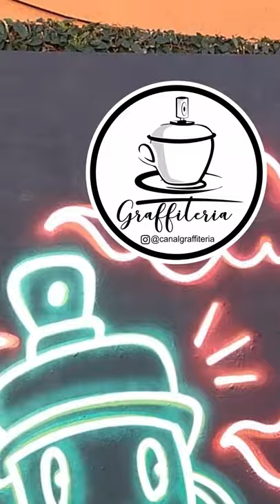EFEITO NEON GRAFFITERIA